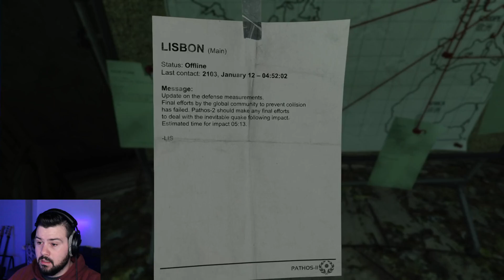Not Scared at all - SOMA Playthrough Part 2